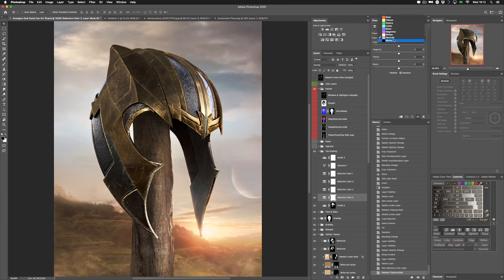LR MASTERCLASS - Avengers End Game [Breakdown]